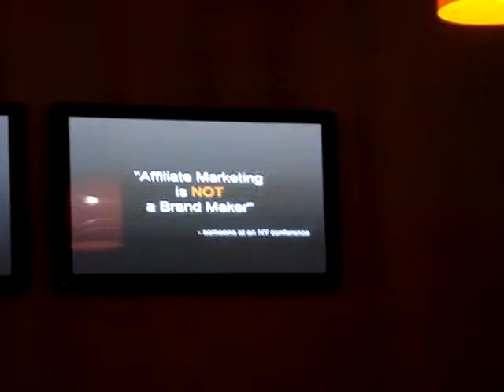Radu SPINEANU Re Seminar #2 -- Affiliate marketing on blogs (2009.09.24, Orange Concept Store)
On 24th of September 2009, I took part to Re:Seminar #2 -- Affiliate marketing on blogs, at Orange Concept Store, Bucharest.